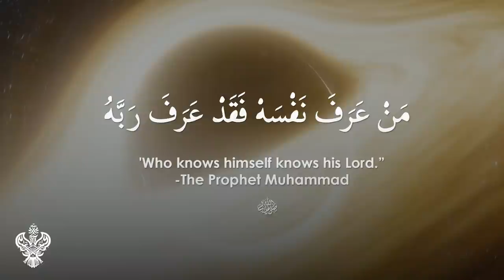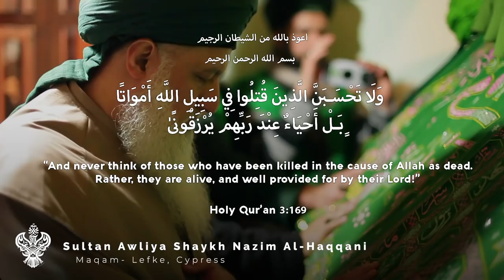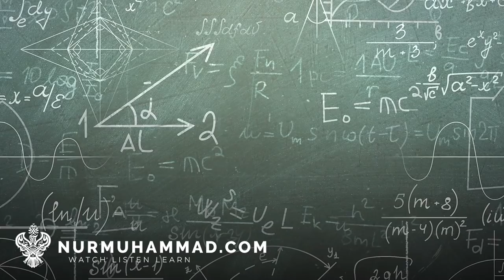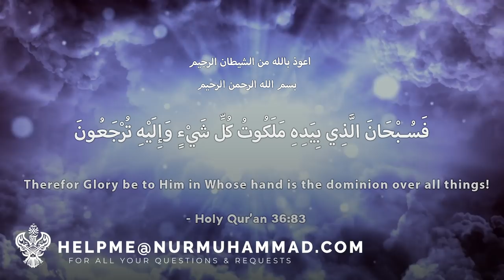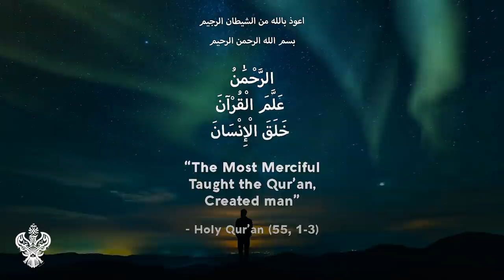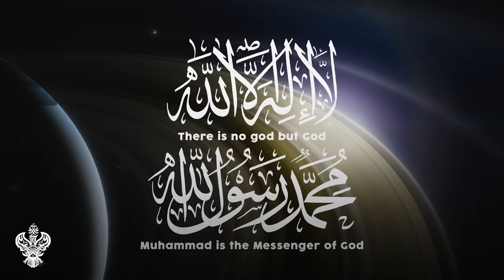WHAT HAPPENS WHEN YOU DIE? 💀⚡✨ Realities of the Grave + 'Khalwa' - Sufi Meditation Center E180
The great equalizer for every human life is death 💀 Every human being, no matter their wealth, status, race or belief, will die. However, the Prophet Muhammad (ص) and the great Sufi sages sought to "die before death": that is, to "die" to one's lower, egoistic self, and to awaken to our hidden, divine potential. This immense journey, they teach, is the highest aim of our existence. And in order to achieve this reality, many lived a life of reflection, spirituality and seclusion ('khalwa'), away from the busyness of worldly life. Bismillah, let's begin, insha'Allah.

VOTED #1 YOUTUBE CHANNEL 2020 🏆 for ISLAMIC SPIRITUALITY!

Join us WORLDWIDE 🌎 for LIVE YOUTUBE BROADCAST 📺 of Zikr, Mehfil, Milad, Mawlid, Naat, Nasheeds, Qasidas, Sufi Chanting and LIVE Q + A WITH SHAYKH NURJAN 👳‍♂️🕌🌞 every Thursday, Friday, & Saturday evenings @ 19h30 [Pacific Standard Time (PST) / UTC -8].

Check out new episodes of our globally-acclaimed tv show DIVINE LOVE 🎬💚🏆 hosted by world-renowned Islamic spiritual scholar SHAYKH NURJAN! Released weekly, every Saturday afternoon (insha'Allah)!

We allow anyone to translate our content and reshare videos but the video must remain branded under Muhammadan Way (with original logo and channel link if applicable) with a "COURTESY OF" link in the description to our Youtube - Thank you!